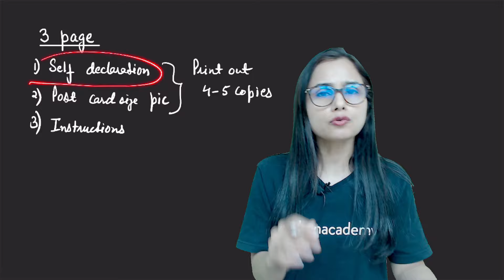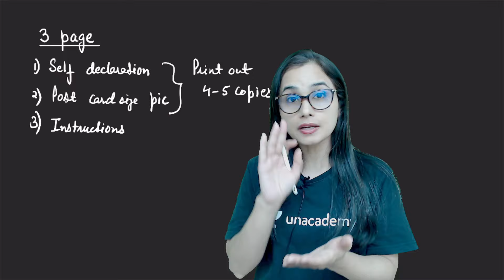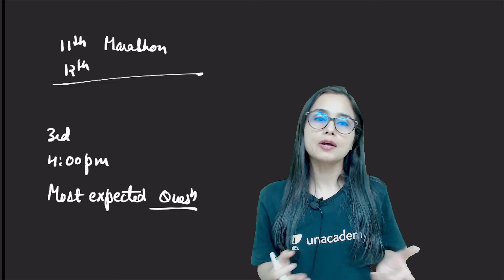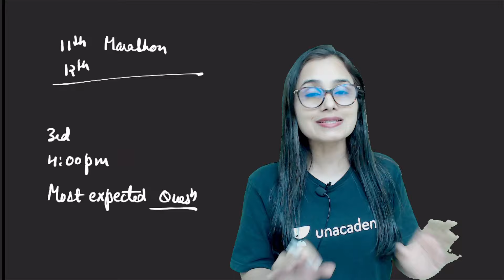NEET 2024 Admit Card Released🔥